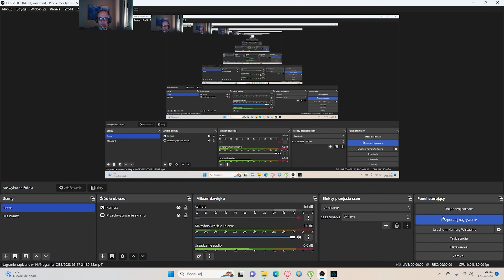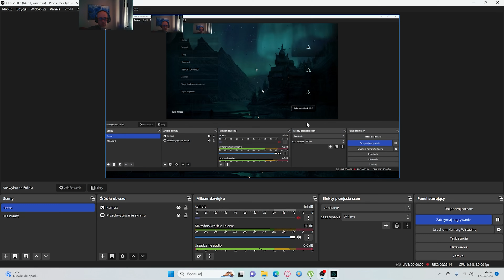Assassin's Creed Valhalla #52 Dunwic - latarnia